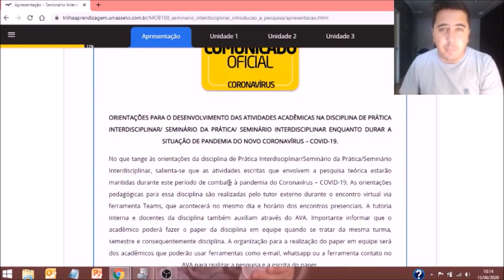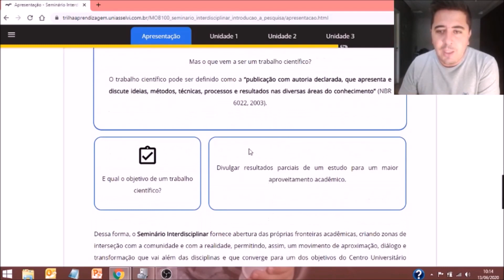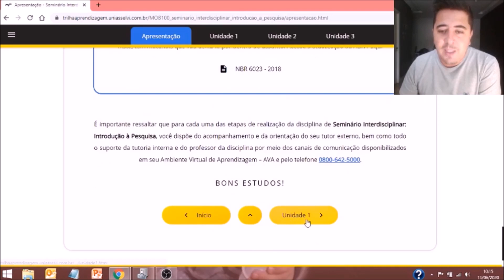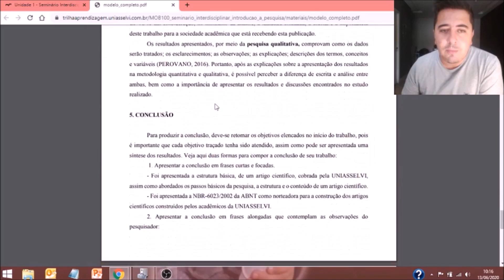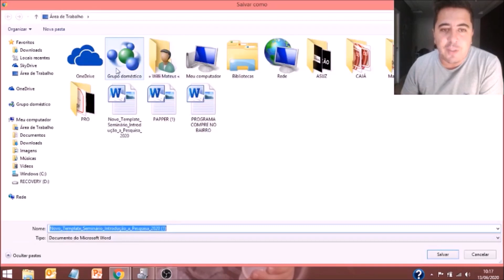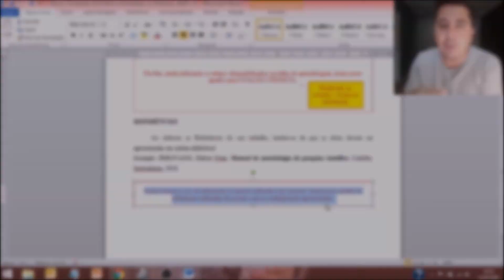✂️ Dicas Para o Paper de Introdução a Pesquisa na Uniasselvi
Se você chegou nesse vídeo, você é aluno da Uniasselvi e vai conferir neste vídeo SUPER DICAS para fazer o primeiro Paper da Uniasselvi!
Neste vídeo mostro dicas para o Paper de Introdução a Pesquisa!

Obrigado pelo acesso!
⚠️ Volte sempre!

👉 O conteúdo aqui é GRATUITO, mas se você quiser me pagar um café é só mandar um PIX! ☕

👉 Meu Canal onde mostro meus Trekkings e Caminhadas por aí.

👉 Canal onde comento e dou dicas sobre Equipamentos de AIDC e Automação.

00:00 - Abertura
00:51 - Introdução à Pesquisa
01:32 - Trilha de Aprendizagem
03:03 - Onde você Baixa o Modelo do Paper